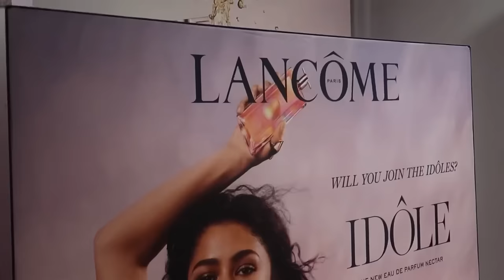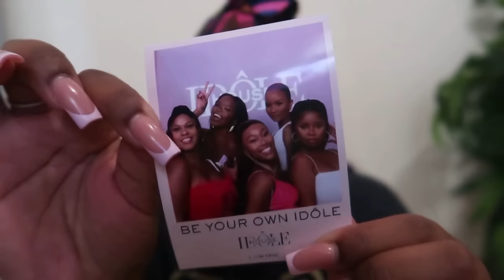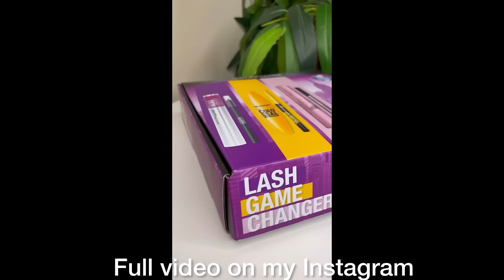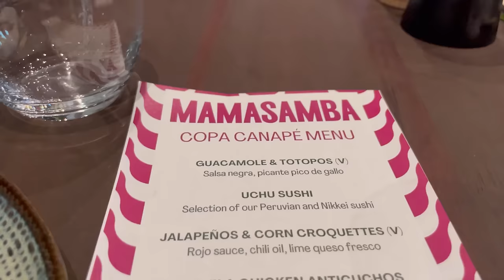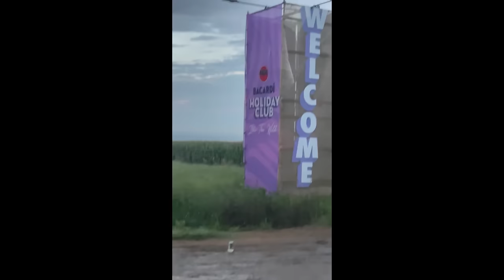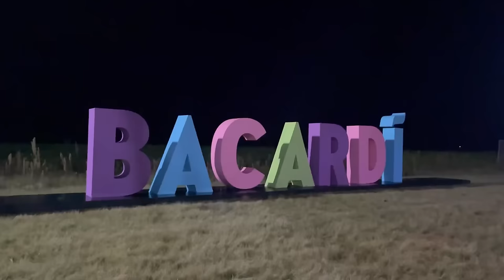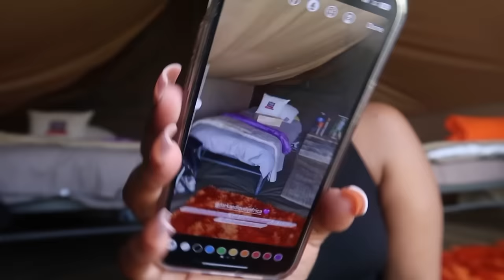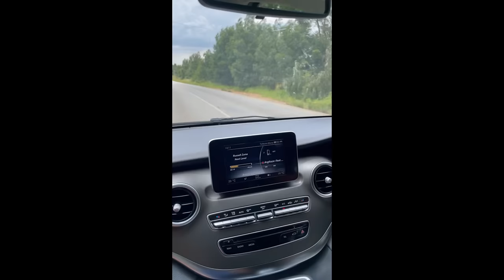VLOG : MY FIRST EVER BRAND TRIP, LANCÔME EVENT, BACARDI HOLIDAY CLUB & MORE | ONA OLIPHANT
Hey DoubleOGang 🤍 In this vlog I take you along with me as I attended an influencer event and also went on my first ever brand trip & more 🎊 I hope you enjoy the video & please don’t forget to SUBSCRIBE !

FAQ :

Age : 23
Camera : G7x Mark ii
Lighting : 18” Ringlight
Editing Software : InShot